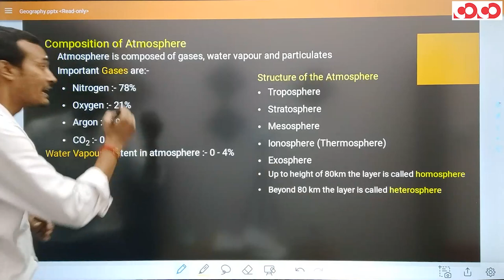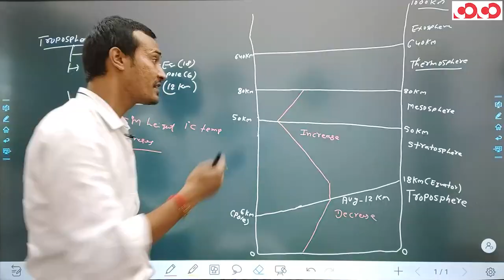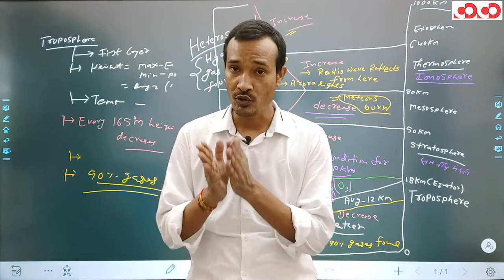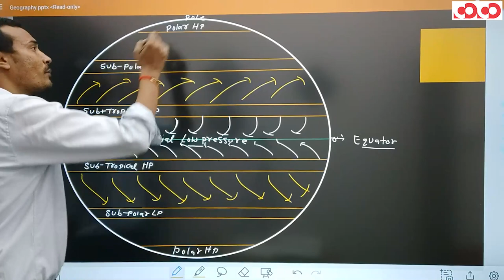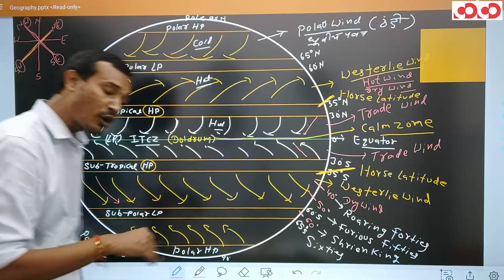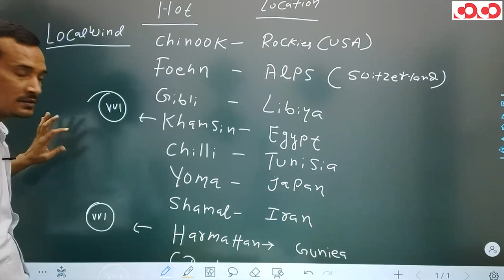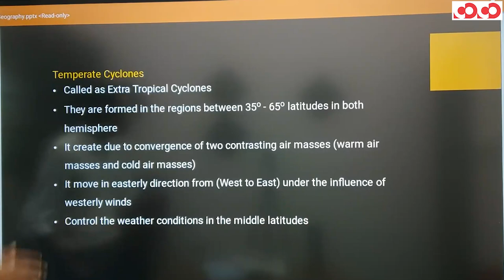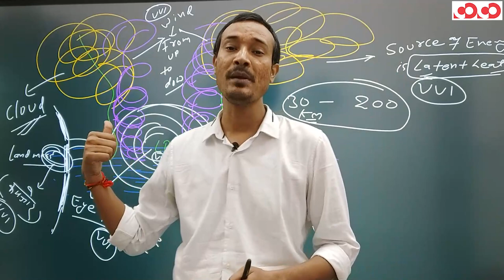SSC CGL/CHSL - General Studies |Atmosphere and Cyclone